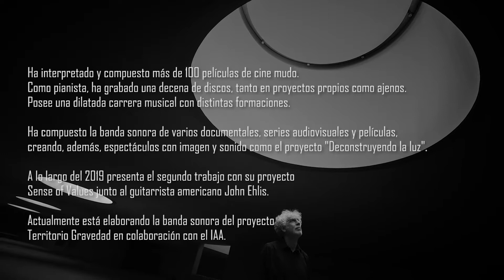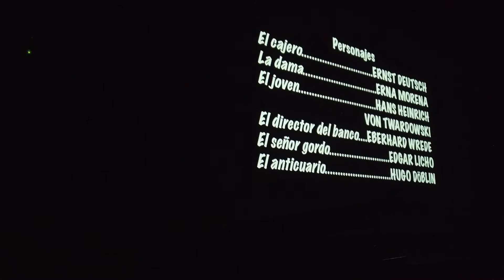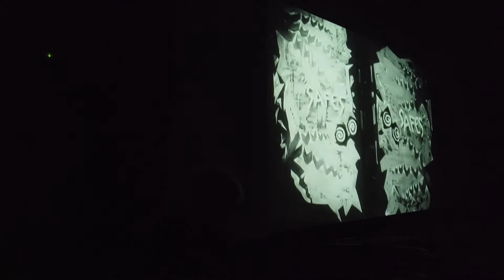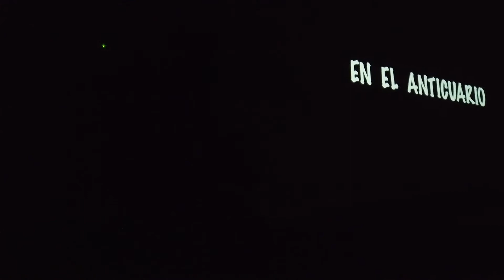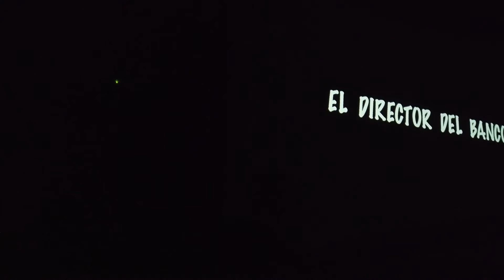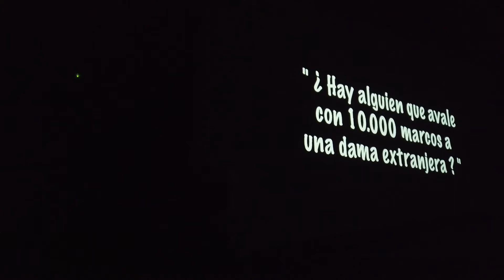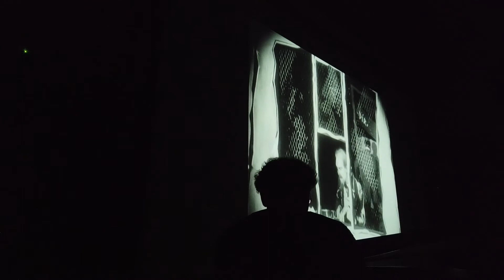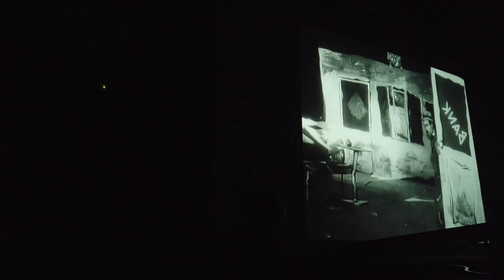De la mañana a la medianoche Acto I, 1920 Karl Heinz Martin. José Ignacio Hernández piano.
De la mañana a la medianoche  Acto I, Director: Karl Heinz Martin. 1920. Cine mudo.
Película interpretada en directo por  José Ignacio Hernández, en el "Espacio V Centenario", el 15 de octubre del 2019, Granada.